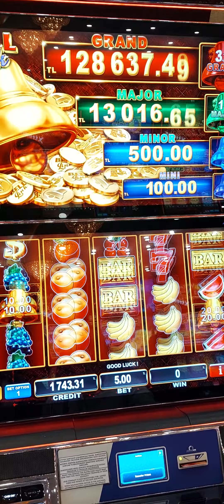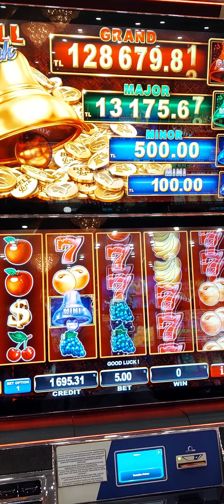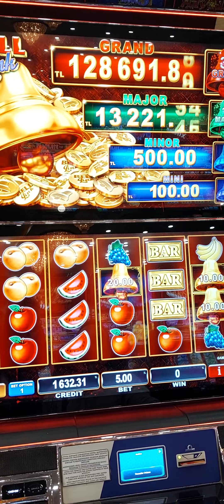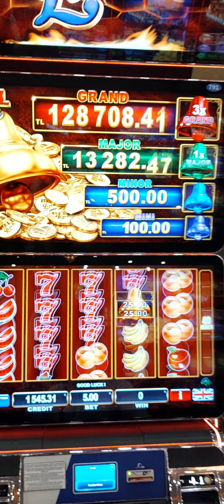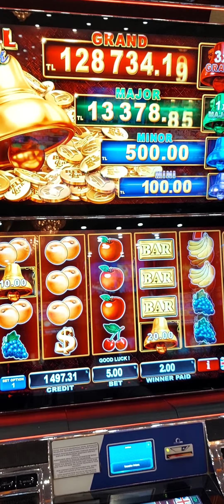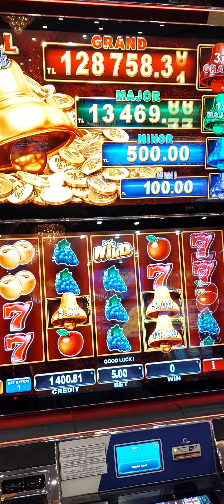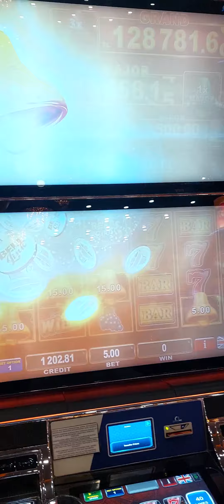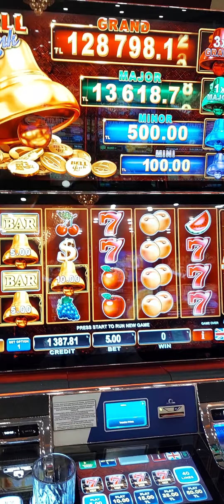egt bell link viva casino cyprus kıbrıs usa lasvegas ankara slot slotonline